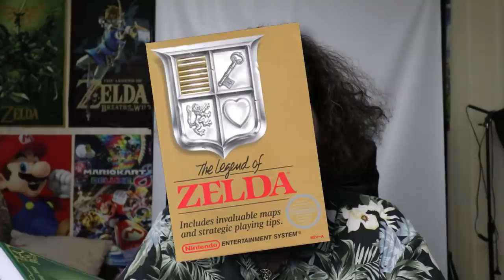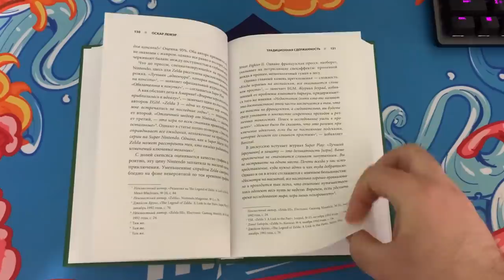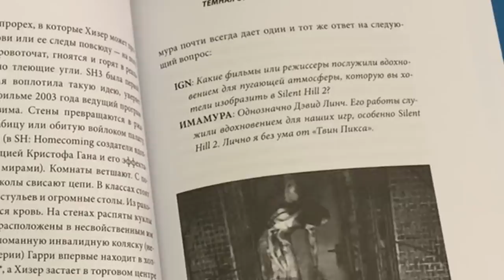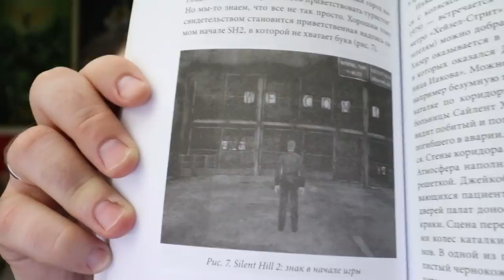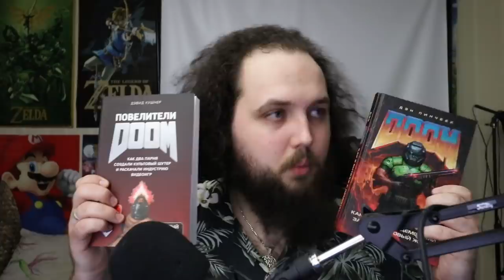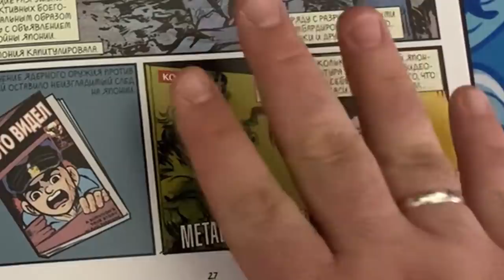БЭБЭЙ УМЕЕТ ЧИТАТЬ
ВСЕМ ПРИОБРЕТАТЬ.